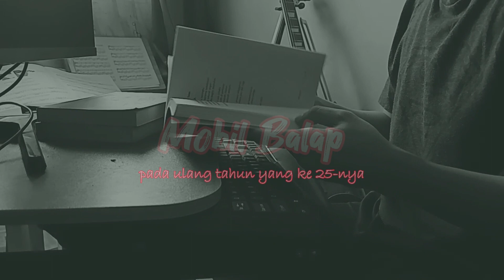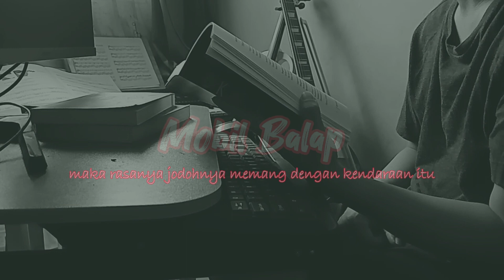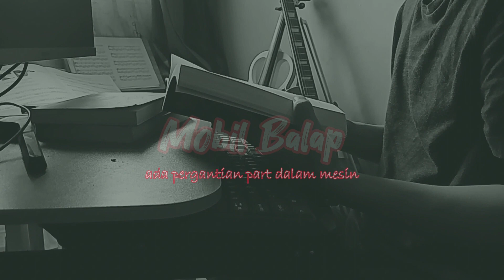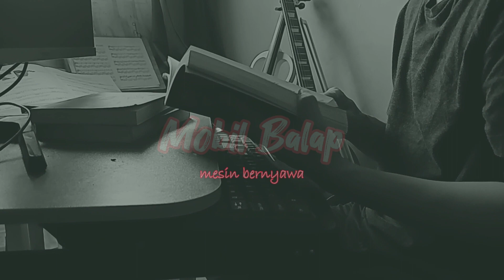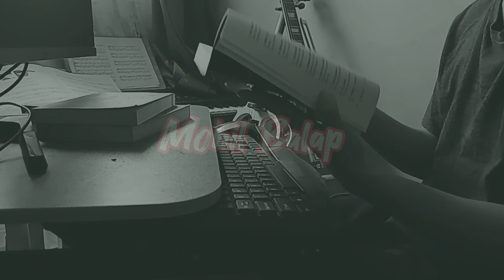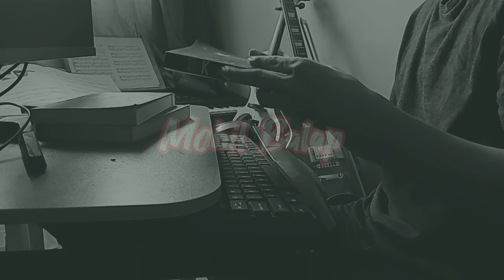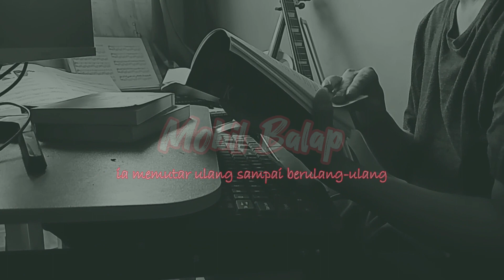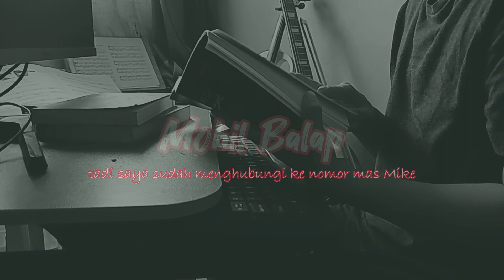Mobil Balap - Kutukan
Cerita Mobil Balap @penasandis
Kutukan